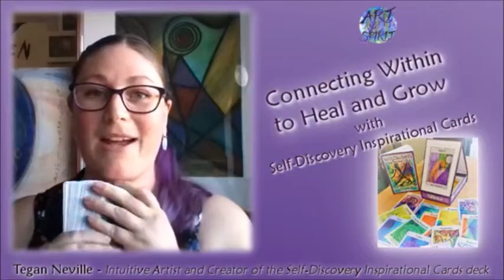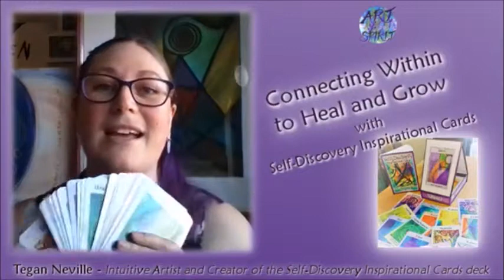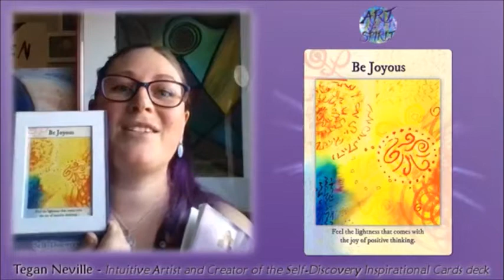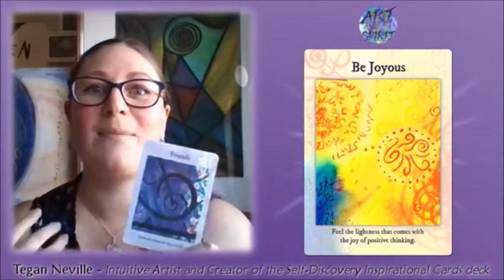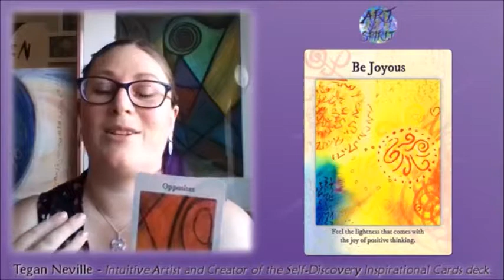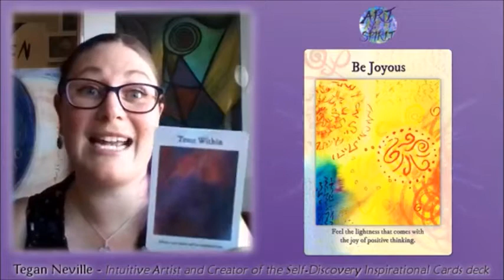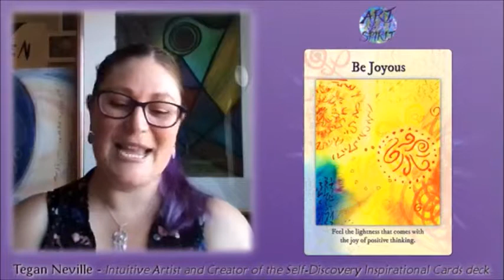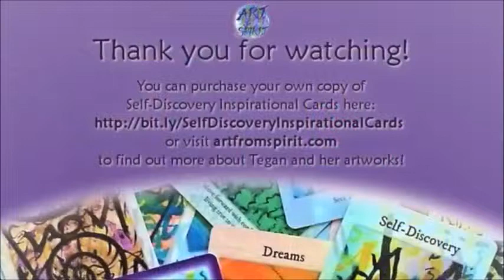Connecting Within to Heal and Grow - Intuitive Guidance 20/03/2019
Promoting growth and healing from within, reconnecting and strengthening the connection to all that you are. Join me as we explore and work with the theme and energies of the chosen fortnightly card from my Self-Discovery Inspirational Cards deck to enhance our connection within and let go of all we no longer need.

Would you like a copy of my special Self-Discovery Inspirational Cards, or perhaps gift them to a friend! to purchase a deck now!

Would you like to book a special intuitive guidance session with me? to book a session today!